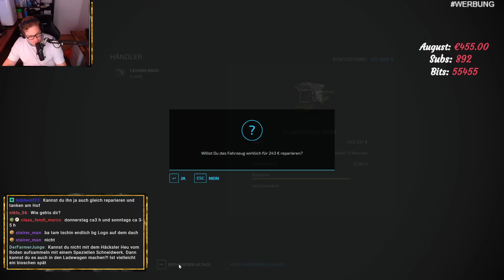LS22 NF Marsch #171 | Kein AD Kurs? Das haben wir gleich | FARMING SIMULATOR 22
► LS22 Platinum Erweiterung kaufen (GIANTS Key) *
► LS22 Year 1 Season Pass kaufen (GIANTS Key) *

★SPIELINFORMATIONEN★
Titel: Landwirtschafts-Simulator 22
Genre: Simulation
Entwickler: GIANTS Software
Publisher: GIANTS Software
Veröffentlichung: 22. Nov. 2021